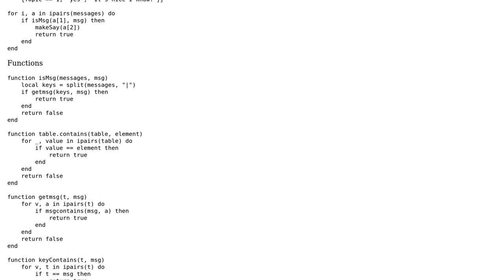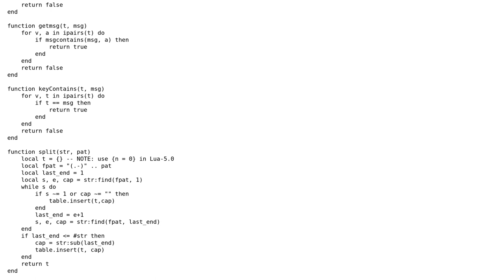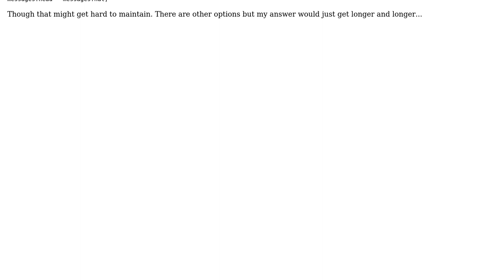Very basic chatbot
With thanks & praise to God, and with thanks to the many people who have made this project possible! | Content (except music & images) licensed under CC BY-SA | Music | Images & others | With thanks to user tomek user dualed user Caridorc and the Stack Exchange Network Trademarks are property of their respective owners. You are responsible for your own actions.